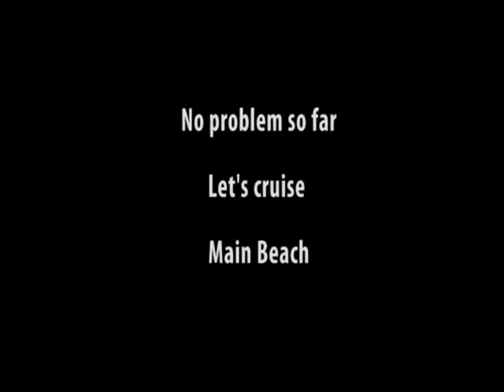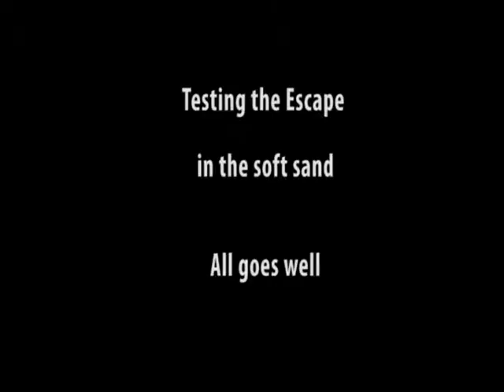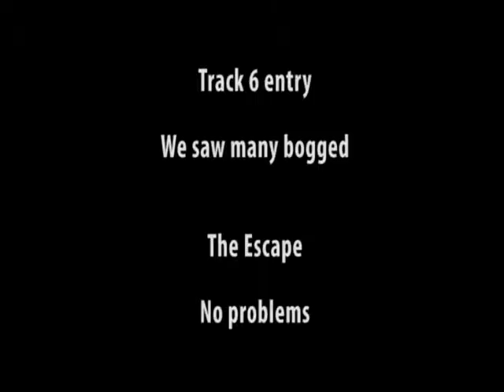Ford Escape on Main Beach North Stradbroke Island